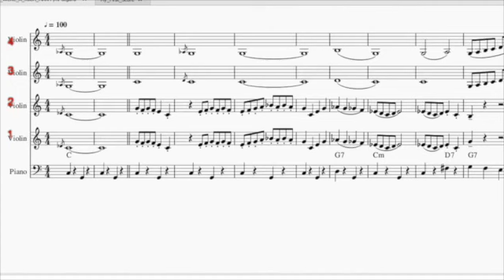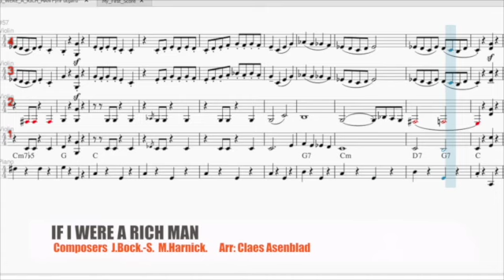IF I WERE A RICH MAN acc 2 SUPPORT VIDEO! Composers: J. Bock-S. M.Harnick. Arr: Claes Asenblad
This is a support video for my friends, accordion players in the south Iceland. The software I'm using here is MuseScore. Chord progression: Tryggvi Sveinbjörnsson. Hér kemur 2. rödd.